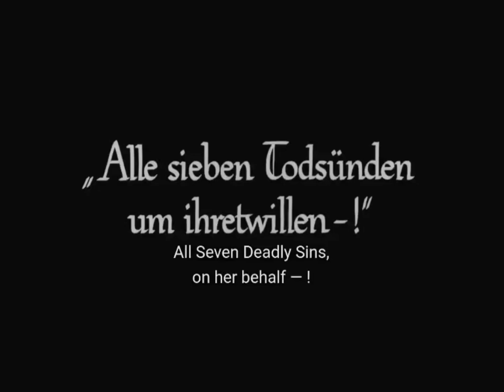Metropolis (1927) | death scene